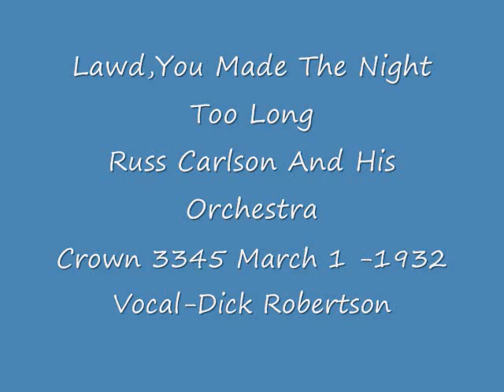Lawd,You Made The Night Too Long-Russ Carlson Orchestra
Lawd,You Made The Night Too Long-Russ Carlson Orchestra on Crown 3345,March 1-1932.Vocal by Dick Robertson.